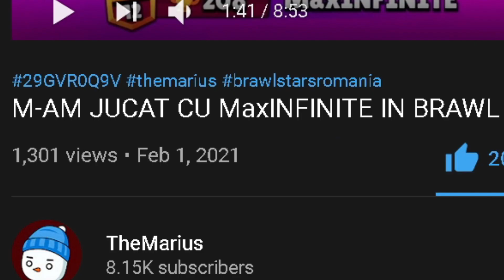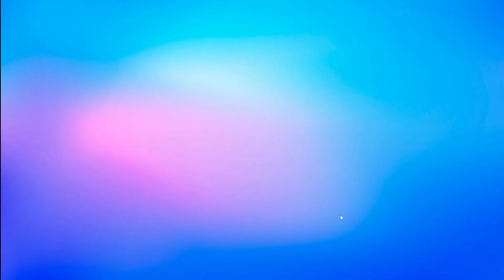0.45 ADUCE NISTE LUCURI CIUDATE * STUMBLE GUYS * !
✅Multumesc ca te-ai uitat :D

 ❗Scrie in comentarii ce ti-a placut in video